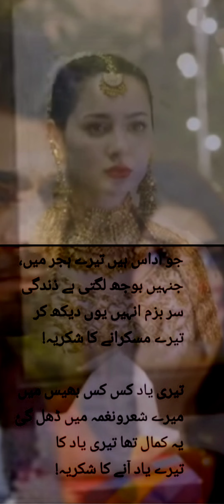Urdu/Hindi Poetry। Jo udaas hain tere hijr main। childrens village life#urdupoetry#urdu#urdu